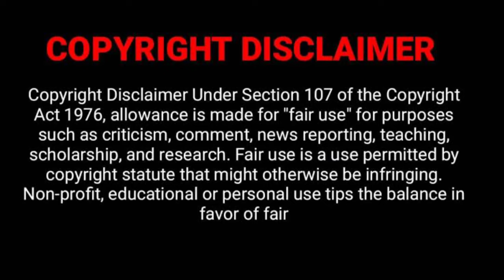Jahan Daal Daal Par || Patriotic Song || Instrumental Cover || Prafulla , Ishwari & Janma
Cover Credit 👇

Keyboard : Prafulla
Han Sonic : Iswari
Octapad : Janma

Original Song Credit 👇

Song : Jahan Daal Daal Par
Album : Sikander - E - Azam
Artist : Mohammad Rafi
Music Director : Hansraj Behl
Lyrics : Rajendra Krishan

It's a fully entertaining and musical channel.Here you can watch a musical video everytime. I hope you enjoy it.

If any of the owner's have a problem with your pictures and music used here, please send me a massage and I will remove them.

If any issue please contact this Email, don't send "STRIKE" our channel.